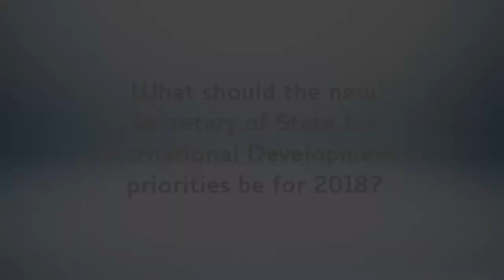Erica Nelson - priorities for the UK’s Secretary of State for International Development